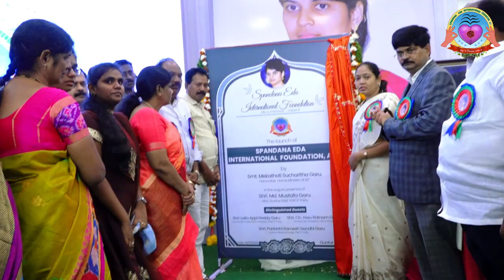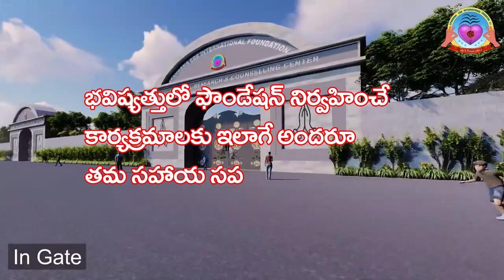"LRF Sevaa Dharmik Award 2023" AV Presentation of Eda Founda AP